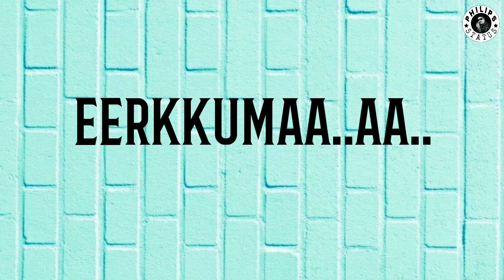Anbae_Peranbae | Whatsapp status Tamil